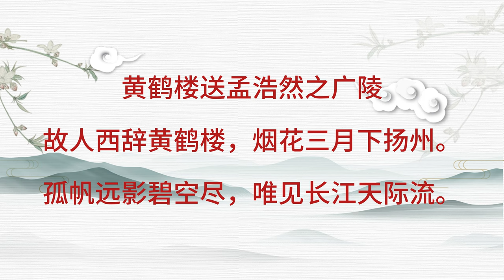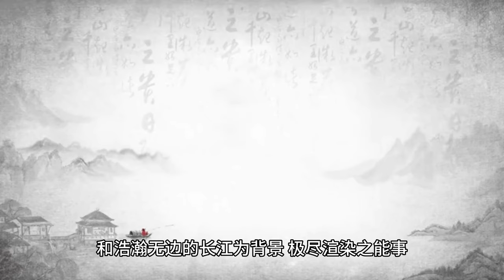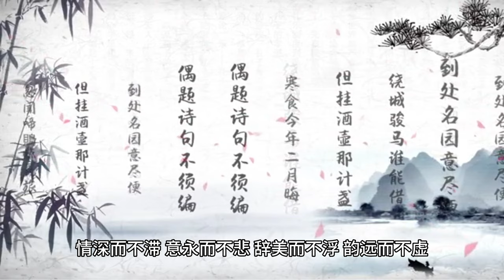05 黄鹤楼送孟浩然之广陵 李白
李白（701－762），字太白，号青莲居士，唐朝浪漫主义诗人，被后人誉为“诗仙”。与杜甫并称为“李杜”。汉族，祖籍陇西成纪。一说出生于碎叶城（当时属唐朝领土，今属吉尔吉斯斯坦），4岁时跟随父亲迁至剑南道绵州。一说即出生于绵州昌隆（今四川江油）。李白存世诗文千余篇，有《李太白集》传世。762年病逝，享年61岁。其墓在今安徽当涂，四川江油、湖北安陆有纪念馆。 李白深受黄老列庄思想影响，有《李太白集》传世，诗作中多以醉时写的，代表作有《望庐山瀑布》、《行路难》、《蜀道难》、《将进酒》、《梁甫吟》、《早发白帝城》等多首。
李白[注 1]（701年5月19日—762年11月30日），字太白，号青莲居士，中国唐朝诗人。李白自言祖籍陇西成纪（今甘肃静宁西南），汉飞将军李广后裔，西凉武昭王李暠之后，与李唐皇室同宗。

一说其幼时内迁，寄籍剑南道绵州昌隆（今四川省江油市青莲镇）。一说先人隋末被窜于碎叶，出生于碎叶，属唐安西都护府（今吉尔吉斯斯坦共和国楚河州托克马克市）。有“诗仙”、“诗侠”、“酒仙”、“谪仙人”等称呼，活跃于盛唐[1]，为杰出的浪漫主义诗人。与杜甫合称“李杜”[注 2]。被贺知章呼为“天上谪仙”、“李谪仙”。

李白的诗歌在唐朝已被选进殷璠编选的《河岳英灵集》、于敦煌石室发现的《唐写本唐人选唐诗》、韦庄编选的《又玄集》和韦縠编选的《才调集》。唐文宗御封李白的诗歌、裴旻的剑舞、张旭的草书称为“三绝”[2]。其作品想像奇特丰富，风格雄奇浪漫，意境独特，清新俊逸；善于利用夸饰与譬喻等手法、自然优美的词句，表现出奔放的情感。诗句行云流水，浑然天成。李白诗篇传诵千年，众多诗句已成经典，清赵翼称：“李杜诗篇万口传”（例如“抽刀断水水更流，举杯消愁愁更愁”等，更被谱入曲）。李白在诗歌的艺术成就被认为是中国浪漫主义诗歌的巅峰。诗作在全唐诗收录于卷161至卷185。有《李太白集》传世。杜甫曾经这样评价过李白的文章：“笔落惊风雨，诗成泣鬼神”、“白也诗无敌，飘然思不群”。
长安三万里